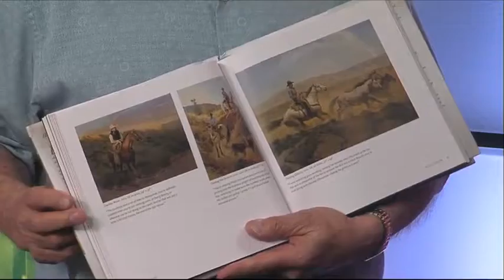New book features artwork of the American West